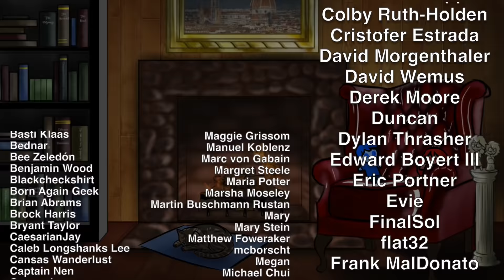One Villainous Scene - "You Must Be The Belmont"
There's nothing a real Villain loves more than facing a real Hero. Today, Dracula is in for a treat.

We thiiiink we've figure out how to use media material without summoning the wrath of YouTube's DMCA-Night-Creature armies. One trade-off is using slowed-down footage. Pro-Tip: watch this video at 1.5x speed for the show's clips to play at approximately the right speed.